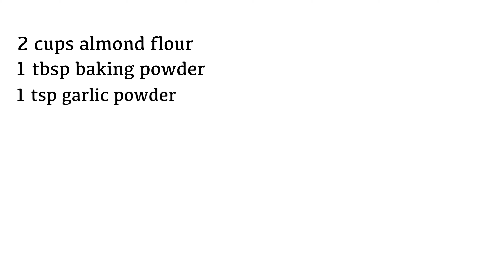Low carb | keto bagel ( my first time in making them see how it turned out!! )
Low carb bagel

Note:
If you dont use a microwave, you can just heat the cheese mixture on the stovetop until it melted and gooey before continuing with the recipe steps.

I recommend storing in the fridge for up to a week, or you can slice them in half and freeze them, then pop them in the toaster after thawing briefly.

Per serving
Calories: 449
Fat: 35.5 g
Protein: 27.8
Total carbs: 10g
Fiber: 4g
Net carbs: 6g

From PeaceLoveAndLowCarb.com makes 6 bagel

Family loves ❤️ them so much

far from where ive started but far from where my goal is ❤️
Lowcarb | keto lover